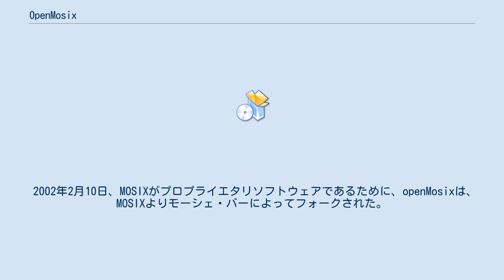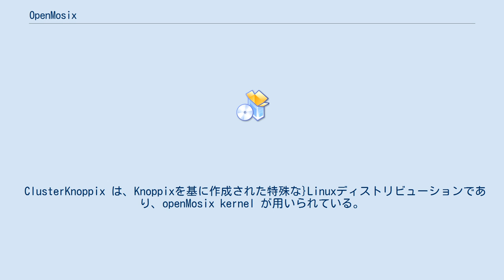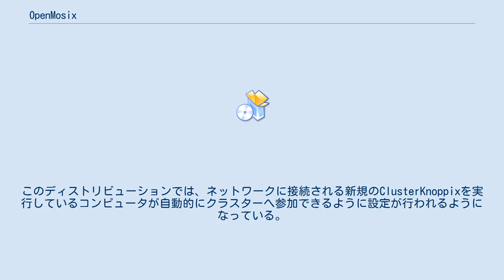OpenMosix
openMosixクラスターの遷移図 openMosixは、フリーソフトウェアのコンピュータ・クラスター管理システムに、シングルシステム・イメージ(SSI)の可用性を提供した、すなわちオートワーク混在のノードである。
 これはプログラムのプロセス（スレッドではない）を、ノードのネットワークにて高速プロセスを実行するマシンへ移行させる（プロセス移行） それは特に、低から中程度の入出力を有する並列アプリケーションで実行させるのに有用であった。
 それはLinuxカーネルパッチであるが、特別なLive CDとしてリリースされた。
 openMosix開発は、開発者によって中止されたが、それでもLinuxPMIプロジェクトはopenMosixコード製作者によって継続された。
 2002年2月10日、MOSIXがプロプライエタリソフトウェアであるために、openMosixは、MOSIXよりモーシェ・バーによってフォークされた。
 openMosixはx86アーキテクチャのLinuxカーネル 2.4.x上で特に安定したが、しかしLinux 2.6 カーネルへの移植ではアルファステージのままであった。
 64ビットAMD64アーキテクチャのサポートは2.6のバージョンから開始されている。
 2007年7月15日、SSIクラスタのニーズが減少してローコストなマルチコア・プロセッサが入手しやすくなってきたので、バーは「openMOSIXプロジェクトが2008年3月1日で終息を迎える」と発表した。
 OpenMosixではGentoo Linuxディストリビジョンのカーネルが用いられたが、2007年2月にGentoo LinuxのPortageのツリーから除外された。
 2008年3月1日、openMosixはリードオンリーのソースコードとなったが、SourceForge.netにてホストされつづけている。
 ClusterKnoppix は、Knoppixを基に作成された特殊な}Linuxディストリビューションであり、openMosix kernel が用いられている。
 伝統的なコンピュータ・クラスターでは、構築するシステムのカーネルに手動でパッチを適用する必要があるほかにも、個々のコンピュータに対して、リモートシェルで電子鍵を設定し、NFS 共有を作成して、さらにhostfileを編集して静的なIPアドレスを設定した場合に成立する。
 しかし ClusterKnoppix では、これらの設定作業をほとんど必要としない。
このディストリビューションでは、ネットワークに接続される新規のClusterKnoppixを実行しているコンピュータが自動的にクラスターへ参加できるように設定が行われるようになっている。
 ClusterKnoppix は、 Knoppix で OpenMosix カーネルを利用できるように改良したディストリビューションである。
 openMosixが含まれているLinuxのLive CD